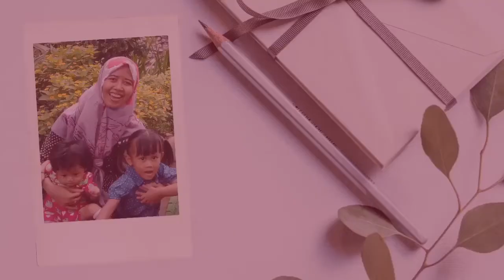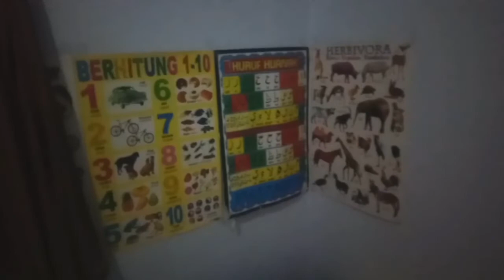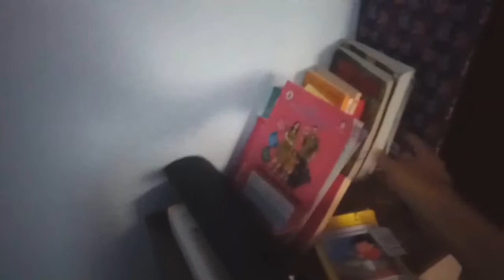MAKEOVER KAMAR TIDUR ANAK PEREMPUAN | membuat mural sendiri | roomdecor part 1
Flag banner diy cek instagram
Sleep eyes diy cek inastagram
Siluet gedung cek instgram
Okei gaaesss...semoga terinspirasi dengan video ini. happy watching...😊😊😊
Gumawoyo sarangheyo ayoyo...😘

Facebook : Lia de Rahayoe New

bedroom, makeover, bedroom makeover, makeover kamar tidur, makeover kamar sempit, makeover kamar tidur sempit, kamar sempit jadi luas, diy room decor